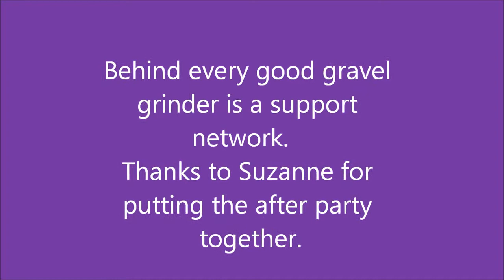Diirty Lemming (The Movie)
A gravel grinding experience